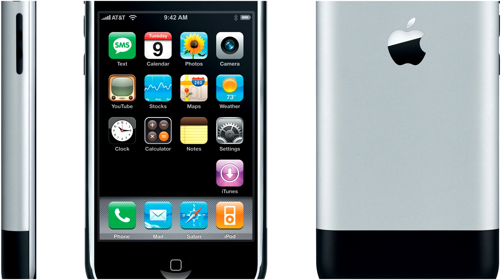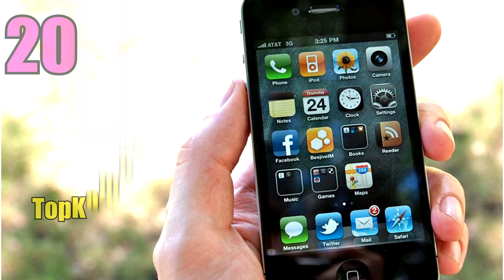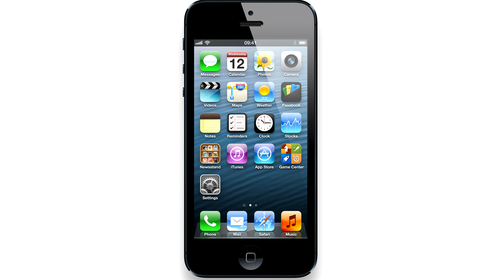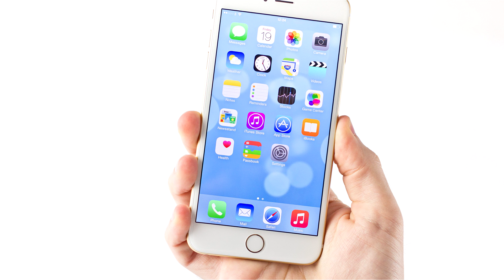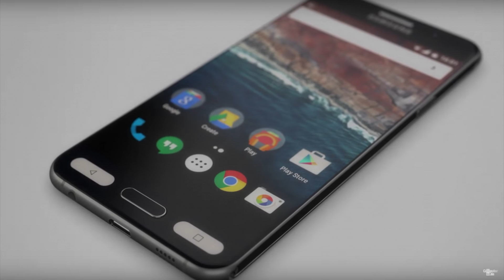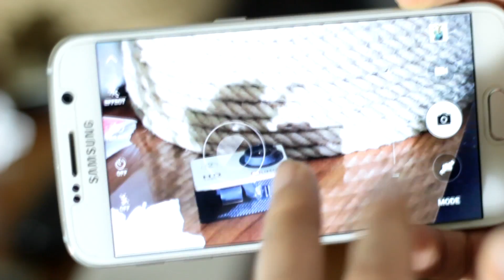Smartphone Revolution 2000 - 2016 New Technology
This video shows how cell phones have been, changes that have been made so far, and how will be in 2020 !

Most popular brands of phones from year to year.

Thank you, and enjoyed the video.